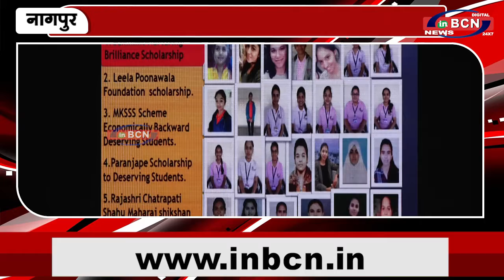कमिंस काँलेज आँफ इंजिनिअरिंग फाँर वुमंन्स में छात्रवृत्ति वितरण कार्यक्रम | INBCN NEWS